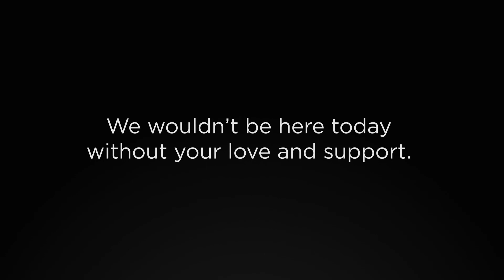Sawyer Business School Class of 2018 Thank You Message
The Sawyer Business School graduating Class of 2018 thanks their family, friends, and supporters on their Commencement day.